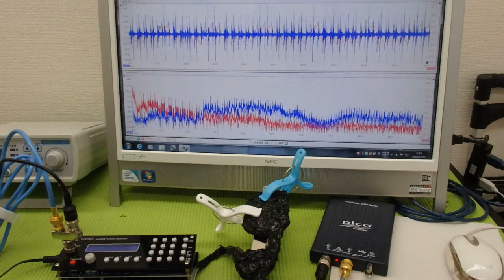対象物の表面を伝搬する表面弾性波の測定解析に基づいた最適化技術 ultrasonic-labo